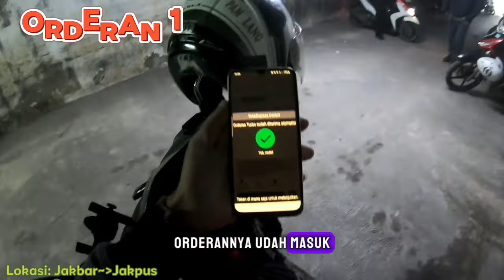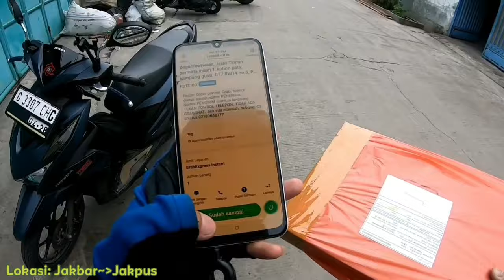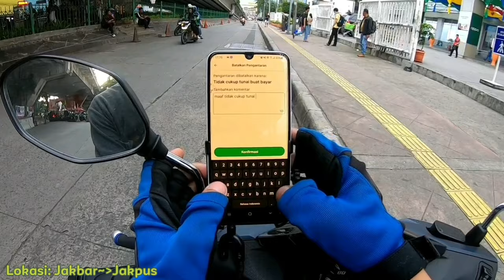Ampuun..!! DRIVER Kuwalahan‼️Orderan Masuk Tanpa Henti‼️Nyampe Bingung Ini Akunnya Gacor Atau Error❓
grab bike,Ampuun..!! DRIVER Kuwalahan‼️Orderan Masuk Tanpa Henti‼️Nyampe Bingung Ini Akunnya Gacor Atau Error❓
akun grab driver,
apa itu onbid,
apa itu grabbike xl,
apa itu grab bike hemat,
apa itu grab bike,
berapa lama pengaktifan akun grab driver,
sistem kerja grab bike,
cara kerja grab driver,
berita grab,
cara memperbaiki rating grab driver,
narik grab beda motor,
berapa lama daftar grab bike,
berapa topik grabacademy,
akun anggota grab driver,
daftar gojek atau grab,
daftar grab bike,
daftar grab langsung ke kantor,
daftar grab driver,

Tonton juga video :
grab gacor,
akun jawara grab,
akun grab anggota gacor,
akun grab gacor,
akun grab anyep,
tips agar akun grab gacor,
setting akun grab gacor,
tips dan trik grab gacor,
supaya akun grab gacor,
cara agar akun grab gacor,
bagaimana cara akun grab biar gacor,
biar gacor orderan grab,
settingan grab gacor,
trik orderan grab gacor,
tips agar akun grabbike gacor,
bagus mana grab dan gojek,
cara biar gacor akun grab,
grab anggota gacor,
gacor grab driver,
cara dapat order grabfood banyak,
kenapa grab driver susah dapat order,
kenapa akun grabcar anyep,
tips biar gacor grab
daftar online grabbike,
driver baru grab,
cara pakai akun grab orang lain,
grabbike,
narik grab di kota lain,
apakah driver grab bisa narik di kota lain,
kenapa tidak bisa daftar grab bike,
grab driver terbaru,
syarat jadi grabcar,
gojek atau grab driver,
update grab driver terbaru
grab bike surabaya,
grab driver medan,
nasib driver grab sekarang
apa itu grab express,
cara pesan pick up grab,